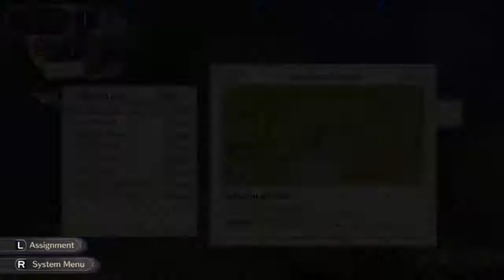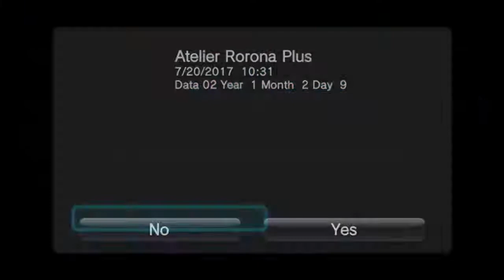Atelier Rorona: The Alchemist of Arland-Episode 3-[The Minister's Criticism]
As we finish our first assignment, we learn that the minister of the kingdom is not a big fan of our work.